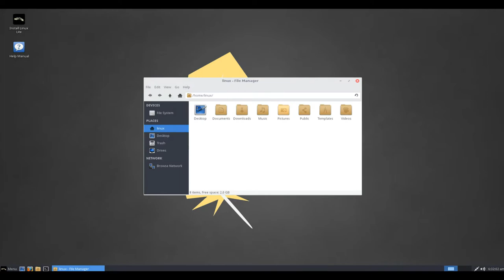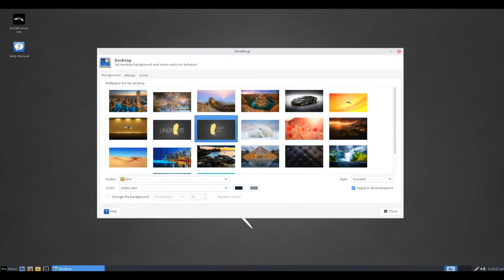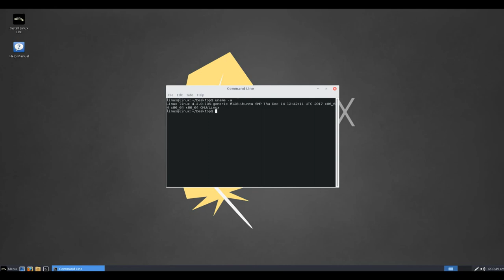Linux Lite 3.8-beta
Linux Lite is a beginner-friendly Linux distribution based on Ubuntu's long-term support (LTS) release and featuring the Xfce desktop. Linux Lite primarily targets Windows users. It aims to provide a complete set of applications to assist users with their everyday computing needs, including a full office suite, media players and other essential daily software.